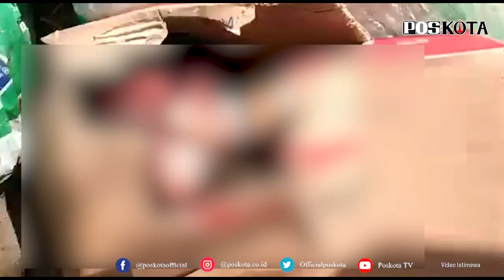SESOSOK BAYI DITEMUKAN DI TUMPUKAN SAMPAH DI CIKARANG BEKASI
BEKASI, POSKOTA.CO.ID - Warga Bekasi kembali digegerkan dengan penemuan mayat bayi berjenis kelamin laki-laki di tempat pembuangan sampah.

Kapolsek Cikarang Selatan, Kompol Triesno membenarkan penemuan bayi tersebut di samping Cluster Ivory, Perumahan Villa Mutiara Cikarang, Desa Ciantra, Cikarang Selatan, Kabupaten Bekasi, pada Rabu (24/3/2021) pagi sekira pukul 08.00 WIB.

Peristiwa itu bermula ketika seorang pemulung tengah mencari barang tidak terpakai di tempat pembuangan sampah tersebut.

Tidak lama kemudian, lanjut dia, pemulung tersebut menemukan mayat bayi di dalam kardus di atas tumpukan sampah.

"Saat ditemukan jasad bayi tersebut berada di dalam kardus dan ditutup kain warna biru di atas tumpukan sampah,” kata Triesno, ketika dikonfirmasi Rabu (24/3/2021).

Dia menambahkan, pemulung tersebut yang menemukan bayi itu pun langsung melaporkan penemuannya ke petugas keamanan setempat.

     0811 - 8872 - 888